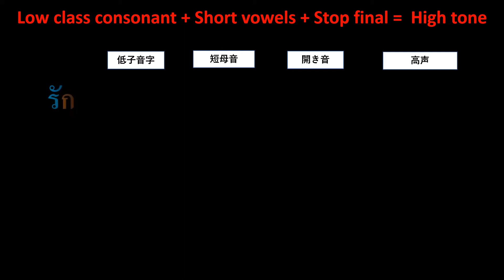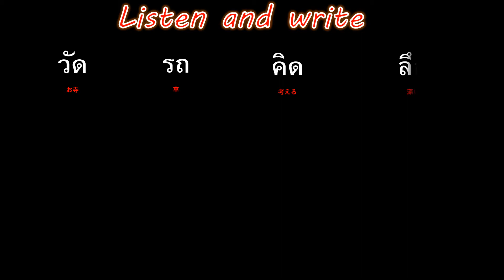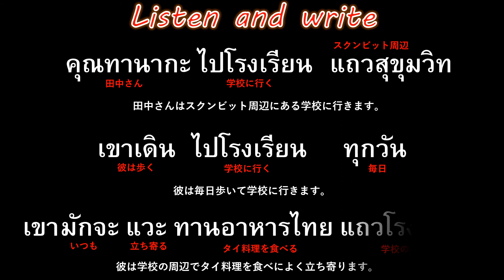低子音字＋短母音＋末子音字（つまり音）＝ 高声 (Low class consonant +Short vowel sound + Stop = High Tone)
低子音字＋短母音＋末子音字（つまり音）＝ 高声
Low class consonant +Short  vowel sound + Stop = High Tone

This VDO is Copyrighted.
Created by Khruu Noi